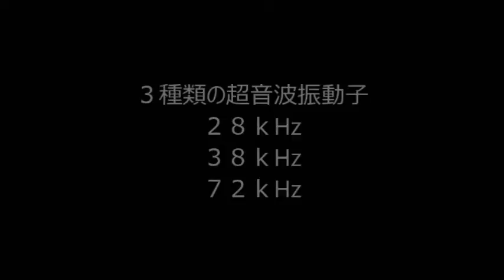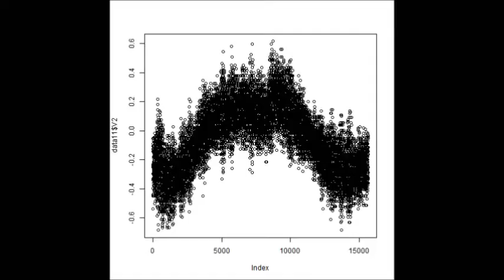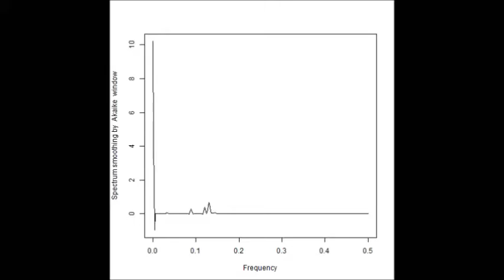超音波の音圧データ解析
解析例
　BURG法
　YULE-WALKER法
　HOUSEHOLDER法

解析技術
１）多変量自己解析モデルによるフィードバック解析結果で

２）インパルス応答特性・自己相関の解析により

３）パワー寄与率の解析により

４）その他（表面弾性波の伝搬）の非線形（バイスペクトル）解析により